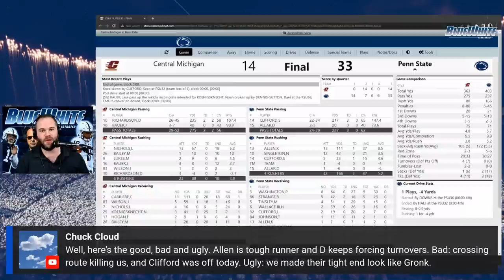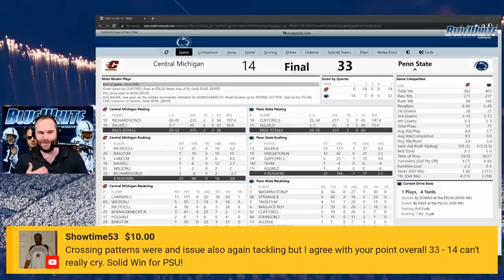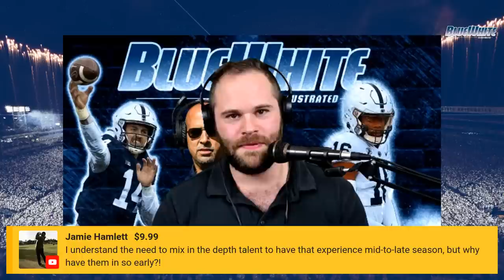BWI Live: Penn State vs. Central Michigan Postgame Show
Once again, Penn State struggled to blow out a MAC team at home early but eventually got it done against Central Michigan 33-14. Check out what happened on the BWI Live postgame show with Thomas Frank Carr

Penn State got to a hot start with a 14-0 lead against Central Michigan in the first quarter but stagnated in the second, allowing the Chippewas to get 14 points and only scoring another touchdown. However, the Nittany Lions kept chopping wood, getting another touchdown in the third and another in the fourth before putting in backup quarterback Drew Allar.

The Nittany Lions benefitted from four Central Michigan turnovers, including a muffed punt that set up a go-ahead touchdown. The Penn State secondary came to play with two interceptions and more than ten pass-breakups.

Show Rundown

00:00 Show Intro
00:32 T-Frank’s opening thoughts
02:30 Defensive performance/Jonathan Sutherland
04:32 Defensive backs in run defense
06:18 Kaytron Allen stands out/ Nick Singleton struggles
08:30 Good Clifford/Bad Clifford and receiver struggles
10:15 Barny Amor
11:42 Blueprint of how to attack PSU defense?
15:30 Can PSU defensive plan work against better quarterbacks?
19:19 Penn State defensive backs stand out on Saturday
21:50 Kicker issues
24:07 Was this a trap game?
26:56 Moving Abdul Carter to a starting position
34:12 Bad offensive rhythm
36:00 Not overreacting to one game from a young team
37:00 Receiver concerns
40:00 Do teams have enough tape to counter Penn State’s new identity?
44:30 Can the running game carry the offense? Can they be a complete squad?